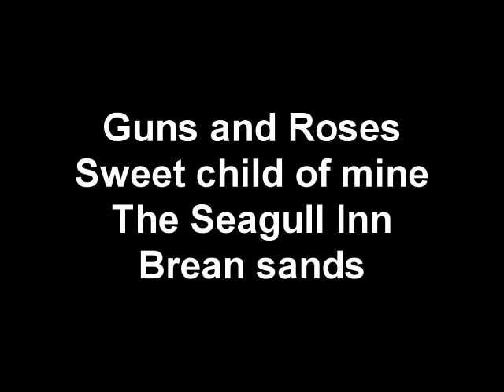Amanda Stone With Maetloaf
Performing at the shed in Leicester